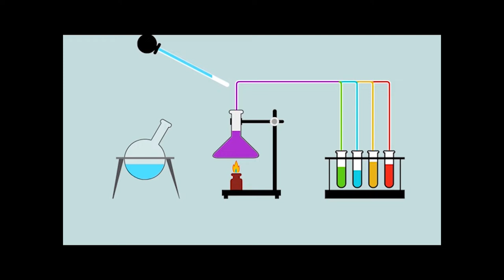Uncle Heisenberg's Science Institute Presents: Glass Candy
Uncle Heisenberg and the gang are here with their FIRST EPISODE! In this episode they are going to show you how to make glass candy. Remember kids, ALWAYS do your experiments safely... that means wear the proper equipment and ALWAYS have a grown up help you!